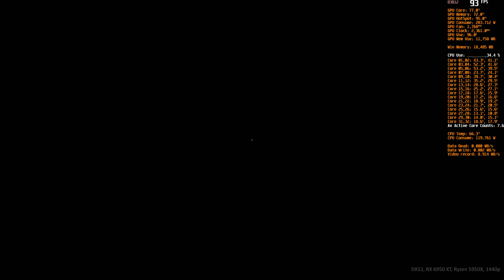Paranoid | benchmark and gameplay on RX 6950 XT, Ryzen 5950X, 1440p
settings: 01:23
gameplay: 02:00

AMD drivers: 23.12.1
Windows 11 Pro:  22H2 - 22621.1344
resolution: 2560 x 1440, 144Hz
RIS: on - 60%

hardware details:
64 GB RAM 3600MHz - 16/19/19/39/58/1T - Wilk Elektronik